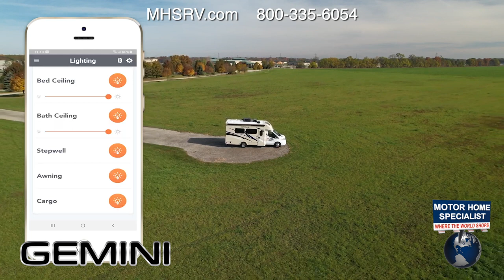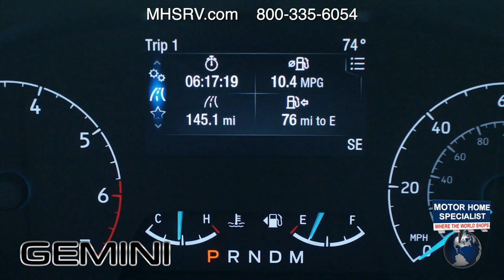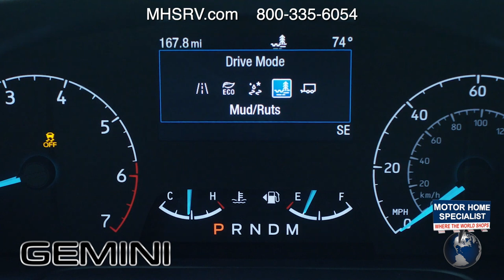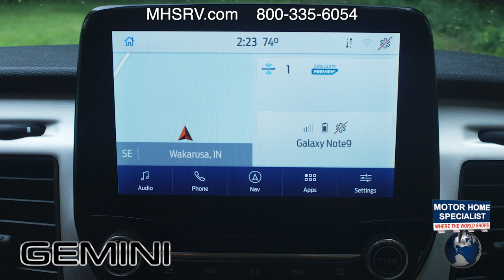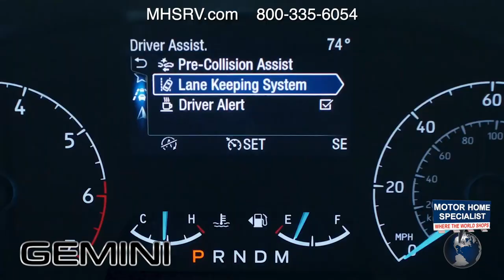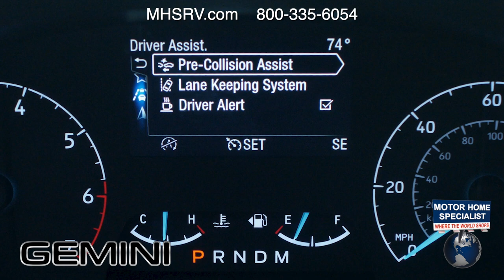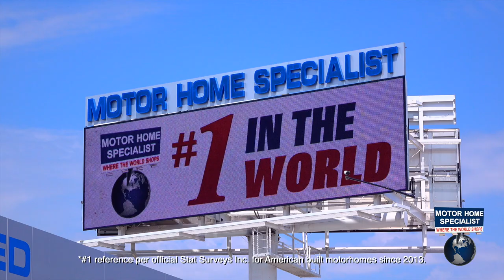2022 Thor Gemini All Wheel Drive (AWD) Luxury Class B+ for Sale at MHSRV.com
All New 2022 Thor Gemini RUV for sale at Motor Home Specialist; the #1 Volume Selling Motor Home Dealership in the World. Optional equipment may include the HD-Max colored sidewalls and graphics, 12V attic fan, and a 15K A/C. You will also be pleased to find a host of standard appointments that include a tankless water heater, one-piece front cap with built in skylight featuring an electric shade, dash applique, swivel passenger chair, euro-style cabinet doors with soft close hidden hinges, holding tanks with heat pads and so much more. For additional details on this unit and our entire inventory including brochures, window sticker, videos, photos, reviews & testimonials as well as additional information about Motor Home Specialist and our manufacturers please visit us at MHSRV.com or call . At Motor Home Specialist, we DO NOT charge any prep or orientation fees like you will find at other dealerships. All sale prices include a 200-point inspection, interior & exterior wash, detail service and a fully automated high-pressure rain booth test and coach wash that is a standout service unlike that of any other in the industry. You will also receive a thorough coach orientation with an MHSRV technician, a night stay in our delivery park featuring landscaped and covered pads with full hook-ups and much more! Read Thousands upon Thousands of 5-Star Reviews at MHSRV.com and See What They Had to Say About Their Experience at Motor Home Specialist. WHY PAY MORE? WHY SETTLE FOR LESS?

The standard and optional features provided were copied directly from either the manufacturer's website, manufacturer's brochures and or other promotional materials provided by the manufacturer of the RV at the time the unit was offered for sale. These standards, options and, other miscellaneous information are subject to change without notice and may or may not be a part of the actual coach for sale. In some cases, standard equipment is not standard on all floor plans. Any weights, lengths, sizes, etc. are estimates only and may also change at any time. Motor Home Specialist is not responsible for any changes, updates or errors in the information provided by the manufacturer. Please verify before purchase If you have any questions or concerns in regards to the features and options on this unit.